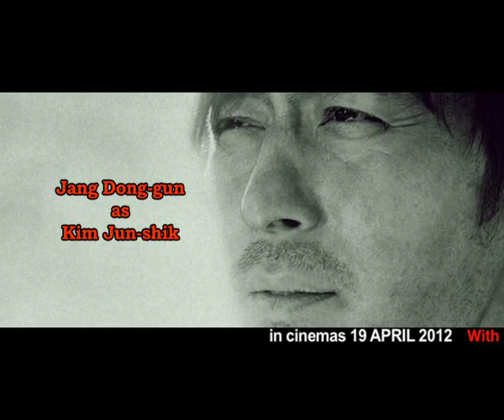My Way Official Trailer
Synopsis :

It wasn't life they couldn't give up, but hope

Jun-shik (JANG Dong-gun) is a young Korean man who dreams of becoming the next SOHN Ki-jung, the Korean gold medalist
marathoner. Tatsuo (Joe ODAGIRI) is Japan's top marathoner. Sharing a strong sense of competition in childhood, Jun-shik and
Tatsuo grow up to be the greatest of national rivals.
A year after an unexpected incident sees Jun-shik impressed into Japanese military service, destiny reunites him with Tatsuo, now a
colonel in the Japanese army. Thrown into the maelstrom of World War II, Jun-shik and Tatsuo wear the uniforms of Japan, the Soviet
Union, and even Germany before finally arriving in Normandy, France. As they survive endless, unpredictable battles, they slowly
transform into each other's greatest hope.

A Korean man and a Japanese man meet as enemies, but become each other's hope.
And a drama of true humanity that transcends borders and nationality unfolds